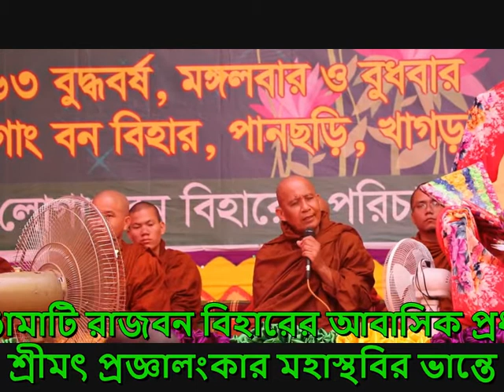বিশ শান্তি প্যাগোদাশ্রীমৎ প্রজ্ঞালংকার মহাস্থবির ভান্তের স্ব-ধর্ম দেশনা।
On the issue of twenty peace pagodas, the resident head of Rangamati Rajban Bihar, Shrimati Pranayalankar Mahasthbasi's Vantarseva Dharma Desna.